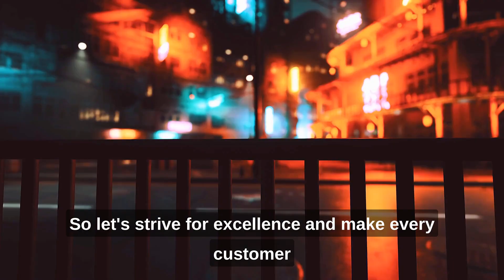How To Deliver A World Class Experience To Your Customers? (Business, Marketing, Sales Ep. 17)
"🌟 Elevate Your Service: How To Deliver a World-Class Experience to Your Customers! 🚀

Uncover the secrets to exceptional customer service in our YouTube short, "How To Deliver a World-Class Experience to Your Customers!" 💼 In just a few minutes, explore the key strategies and techniques that will set your business apart by creating unforgettable experiences for your customers.

💡 Key Highlights:
🤝 Customer-Centric Approach: Learn the importance of putting your customers at the heart of your business.
🌐 Seamless Interaction: Discover how to create a smooth and delightful customer journey across all touchpoints.
💎 Personalization Mastery: Explore the art of tailoring your services to meet the unique needs and preferences of your customers.
🚀 Brand Loyalty: Understand how delivering a world-class experience fosters customer loyalty and positive word-of-mouth.

Whether you're a business owner, entrepreneur, or aspiring customer service professional, this short is your guide to mastering the art of delivering unparalleled customer experiences. 🌟🛍️

Hit play now and start "Cracking the Code" for success! 🚀🎥